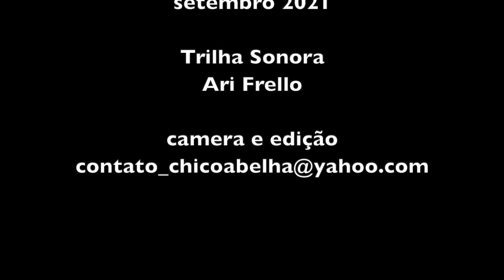NASCENTE DE ÁGUA - MANUTENÇÃO DA CAPTAÇÃO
Há dois anos fizemos um video com o seu João que nos apresentou uma maneira eficiente de captar água para não ter problema durante muito tempo. Segundo ele a manutenção é feita a cada dois anos, apenas para retirada de lodo e alguma raiz que entre pelo cano.
O material necessário é uma bombona de 150 litros, um flange e o tubo preto para levar a água ao local que será utilizada.
Aqui o link para o outro video

Hoje voltamos lá para ver como estava a água. Não foi preciso fazer nada pois não havia obstrução que às vezes ocorre com o crescimento de raízes dentro do cano.